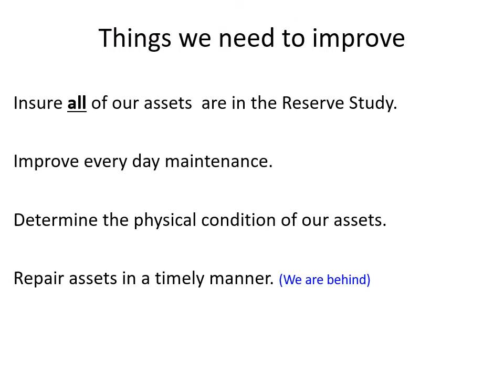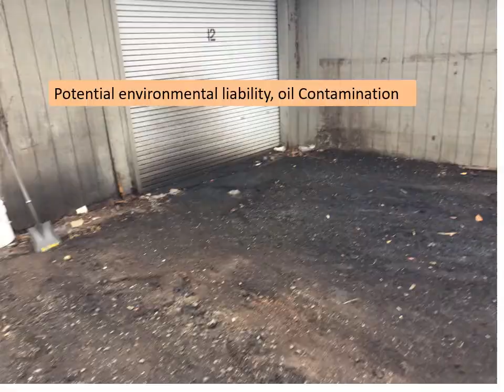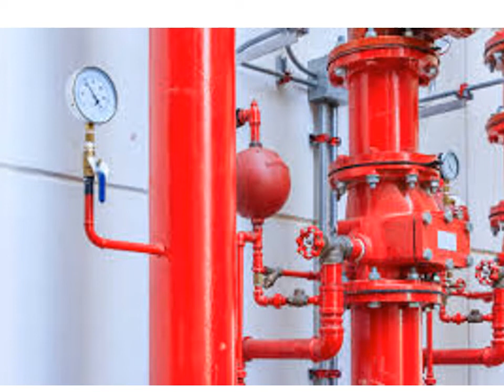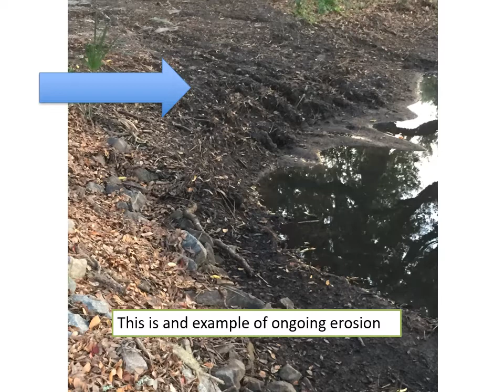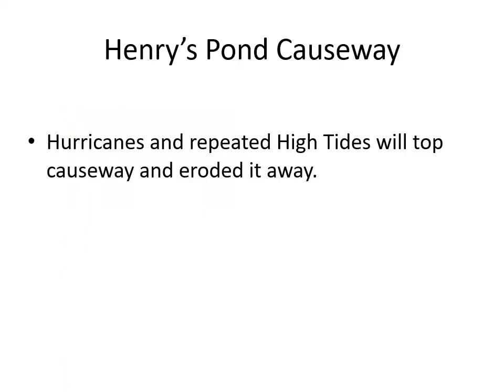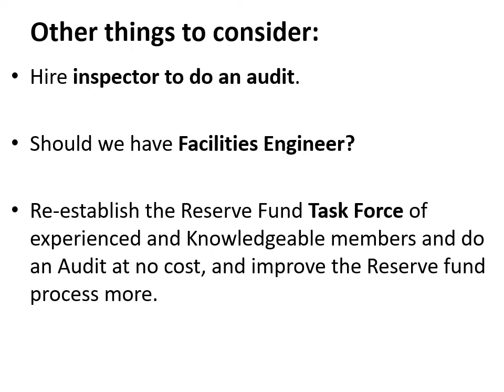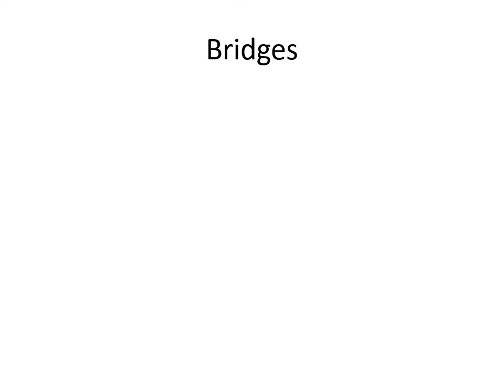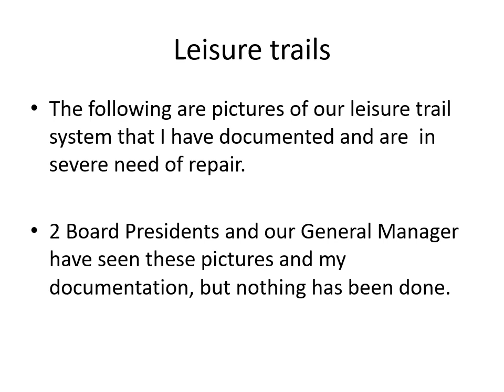The Moss Creek Reserve Fund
The Moss Creek Reserve Fund is supposed to be sufficient to maintain Moss Creek infrastructure. Yet, many of us have noticed a deterioration of the overall Moss Creek infrastructure under the tenure of this and the immediate past previous Board of Directors. Before we borrow $5 million dollars for new projects doesn’t it make sense to fix and maintain what we have already? If the Moss Creek Reserve Fund is insufficient to maintain our community property, shouldn’t that be the first priority of any fiscally minded Board?

Former Moss Creek board member Roland “Bo” Kuehn has spent untold hours documenting just some of the unfulfilled maintenance issues.